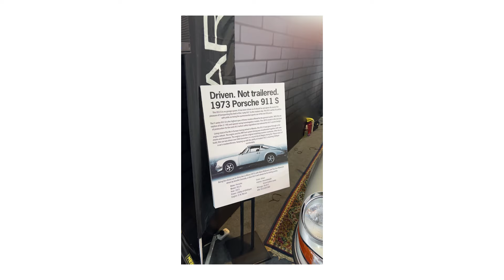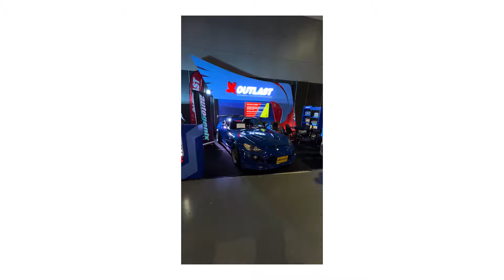Car Spotting in Manila, Philippines - Bonifacio Global City (May 2024)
A trip to the other side of the world to explore the Philippines and check out the car culture! There was 3 main areas I checked out

- Bonifacio High Street area
- Karrera Showroom
- The Trans Sport Show at SMX Convention Center Manila

I saw a huge amount of different cars which I have not seen in the UK such as a GMC, Various highly modified JDM cars and Mini vans with TE37 wheels!

Instagram and Tik-Tok: Jamesinshot